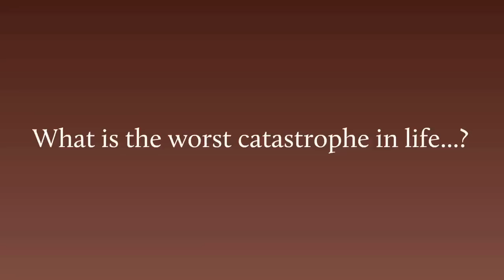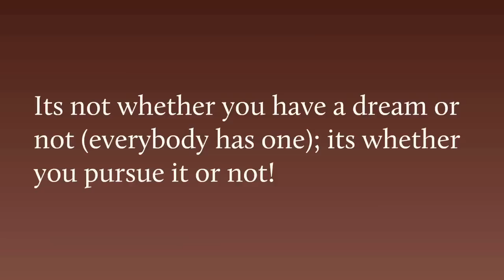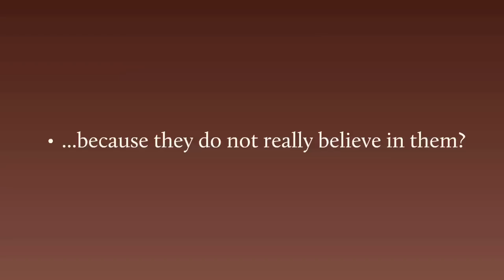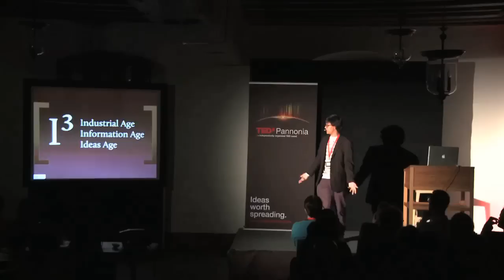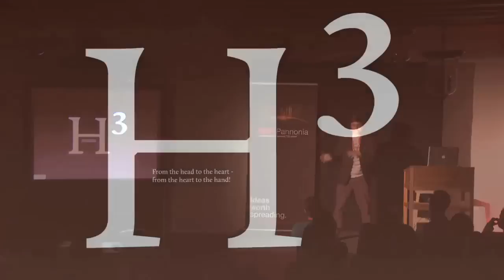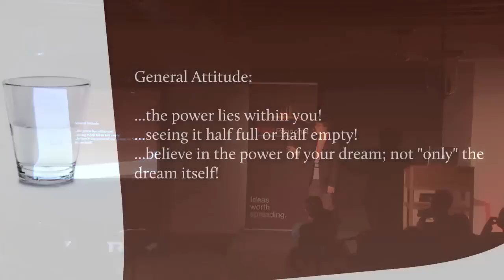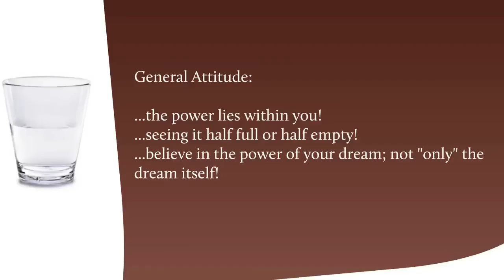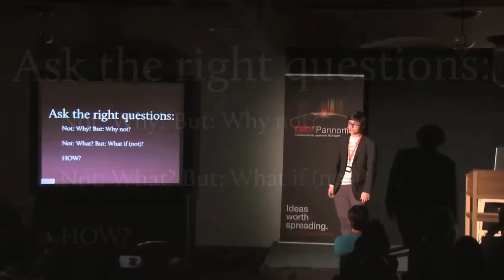TEDxPannonia 2011 - Clemens Guptara - Empowering and realizing your dreams:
Clemens Guptara (born October 1995) is a young speaker, writer, columnist and commentator on a wide range of topics to do with globalisation,global development and other social, political and economic issues.

He is a living example of youth leadership and likes to challenge and encourage other youngsters to live up to their potential. Clemens has been invited to numerous countries to give speeches, including an address to the United Nations in New York in 2010.

He is a member of the World Youth Parliament. He has written for, among other publications, Der Standard and the "Austrian Parliamentary Correspondence" News Agency.

Previously, between the age of nine and thirteen, Clemens Guptara was a member of the Vienna Boys' Choir. Receiving a special award for extraordinary academic performance, Clemens Guptara graduated from the Vienna Boys Choir in 2009, having toured over 35 nations.
He is also the youngest member of Sandbox, an exclusive global community of young achievers below the age of 30.

TEDxPannonia is hosted by DREAM ACADEMIA. TEDxPannonia 2011 was crossing borders for "infinite dreams"! On Sep 11, 2010, it was the first TEDx-Event in Austria. The second TEDx-Event in 2010 was TEDxPannonia WOMEN on Dec 7, 2010. TEDxPannonia 2011 took place at the Monastery of Sopronbánfalva (Kloster Wandorf) in Sopron, Hungary.